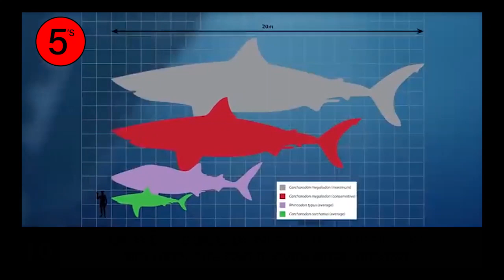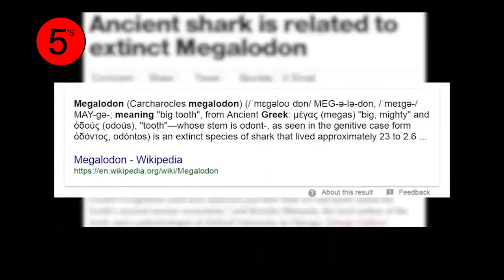Top 10 Surprising Facts About The BIGGEST Shark Ever In History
unbelieveable facts
biggest shark